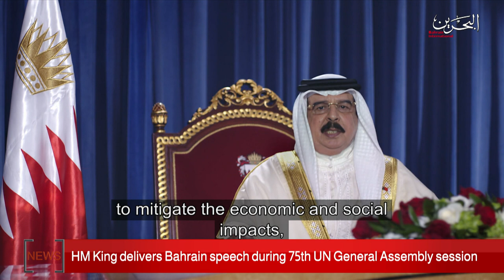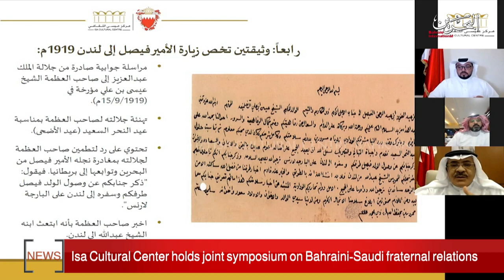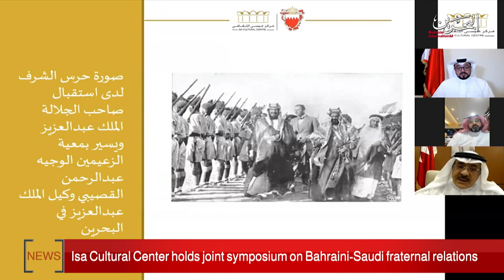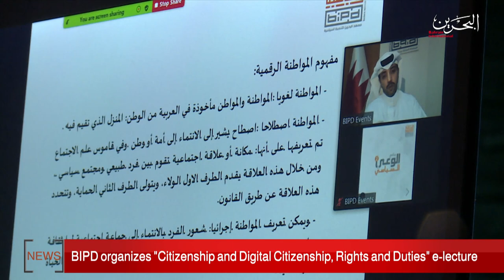BAHRAIN NEWS CENTER : ENGLISH NEWS 24-09-2020